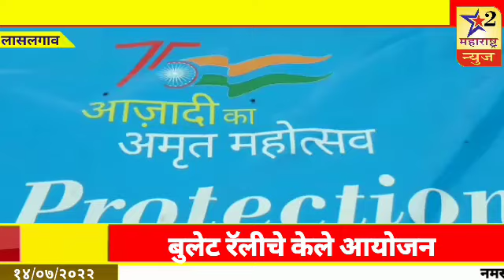लासलगाव आर पी एफ च्या वतीने आझादी अमृत महोत्सव कार्यक्रम बुलेट रॅलीचे केले आयोजन